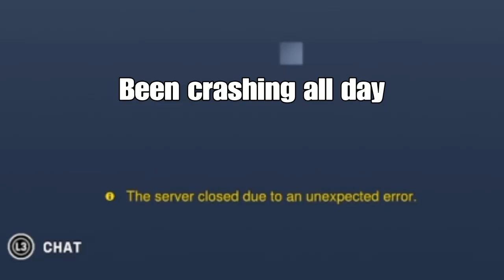Someone bring me my Trumpet